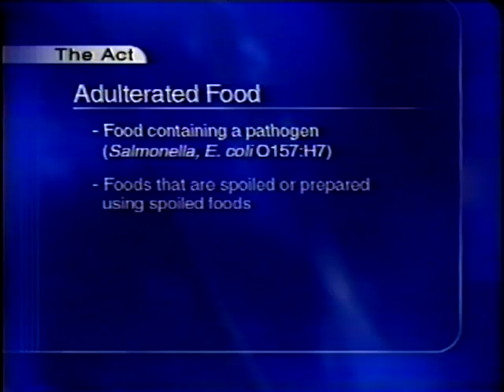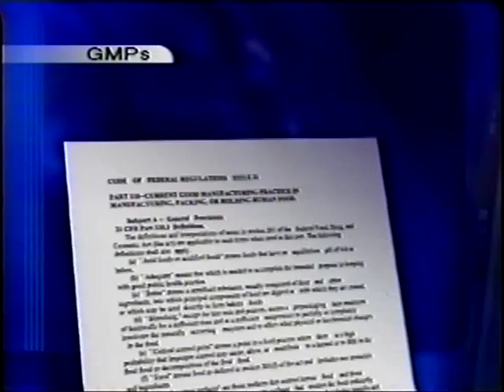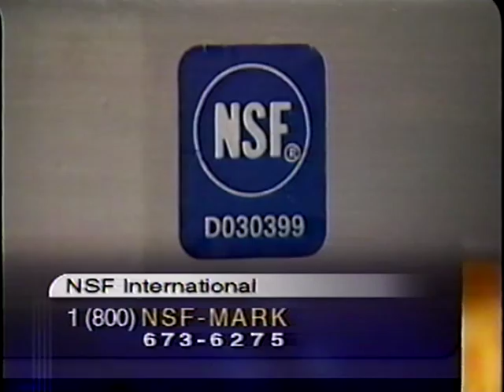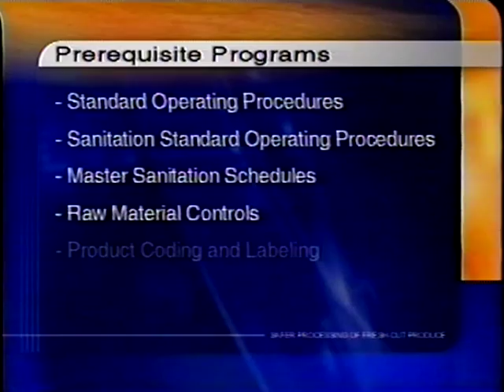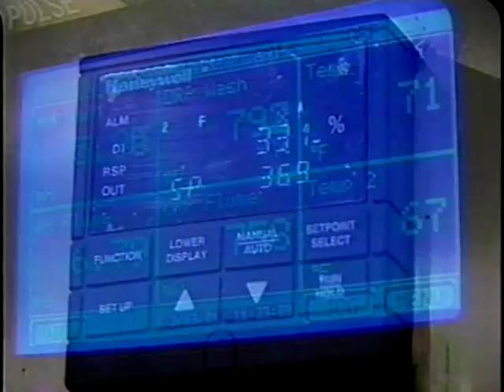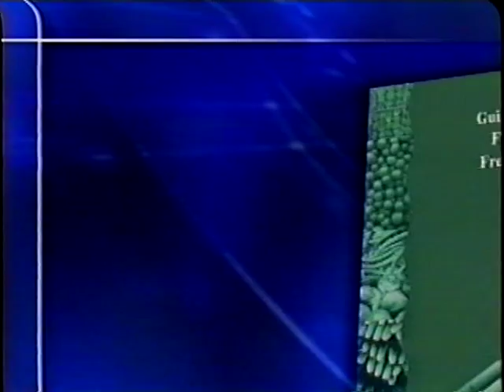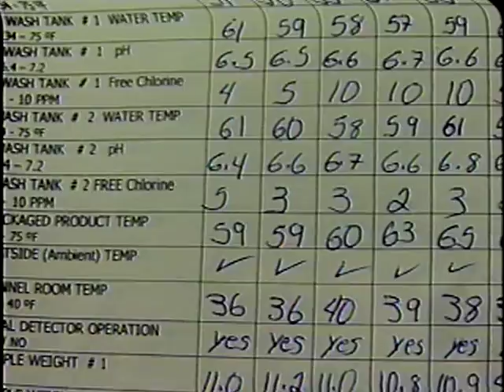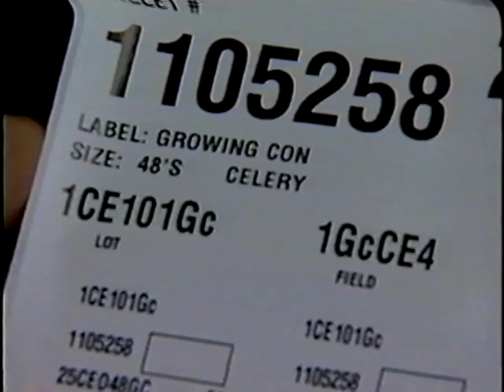Safer Produce - Part 2 - Existing Regulations and Legal Requirements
Safer Produce - Part 2 - Existing Regulations and Legal Requirements  - California Department of Public Health   -   - Safer Processing of Fresh-Cut Produce. A Food Safety Training Program Developed by the California Department of Health Services. Many consumers enjoy fresh-cut produce for its taste, convenience and nutritional value. However, as evidenced by recent outbreaks, fresh-cut produce can also serve as a vehicle for foodborne illness. The California Department of Health Services, Food and Drug developed this video in cooperation with the U.S. Food and Drug Administration, Centers for Disease Control & Prevention, university researchers, and industry representatives to assist the industry in producing a safer product. The video may also be useful for retailers, regulators, and anyone working with the industry who wants to better understand the product and current recommendations for best production practices.